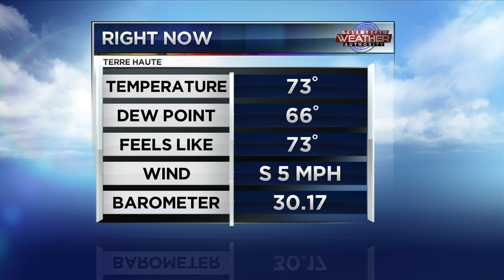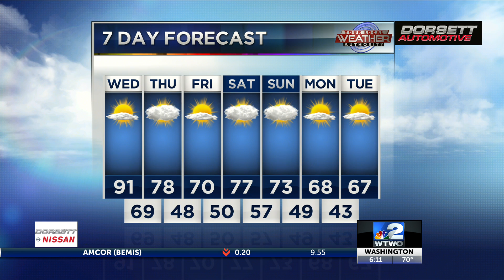morning 2.30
weather